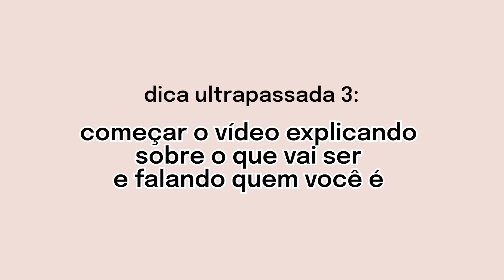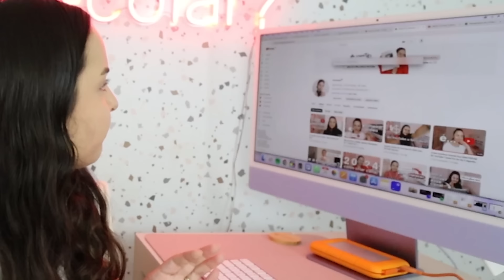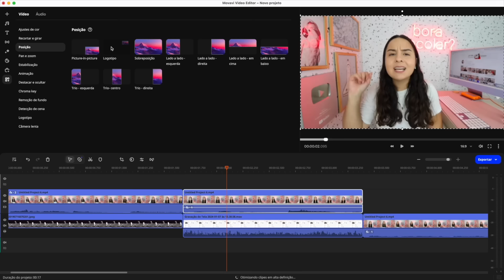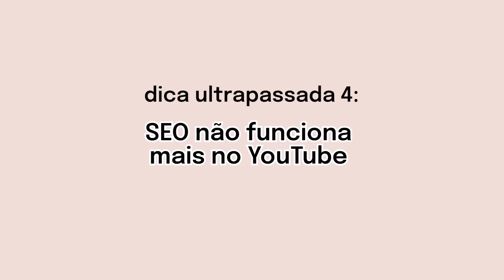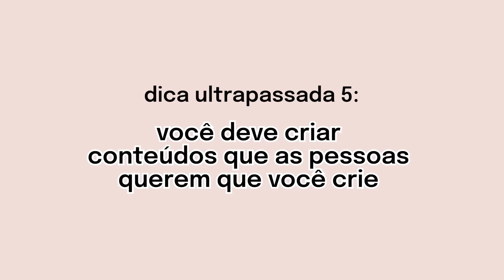Dicas Ultrapassadas Sobre YouTube Em 2024: Pare Agora!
Experimente o novo Movavi Video Editor 2024 grátis por 7 dias

O YouTube está sempre mudando e se atualizando e existem dicas para crescer canal que já estão ultrapassadas! Nesse vídeo eu falo sobre as dicas que não funcionam mais para crescer no YouTube em 2024, junto com dicas de práticas que realmente funcionam para ganhar inscritos.

Crescer no YouTube não é uma tarefa fácil e estar sempre em dia com a forma como o algoritmo do YouTube está funcionando é algo que pode te ajudar muito! Espero que esse vídeo te ajude :)

Tenha ideias de vídeo, faça seu calendário de conteúdo e SEO para YouTube com o CreatoRocket

*Equipamentos:*
Câmera Principal (Canon EOS Rebel SL3)
Lente Angular (Canon EF-S 10-18mm)
Microfone de Lapela (Rode Wireless GO II Duplo)
Câmera Secundária (Canon EOS M6 Mark II)
Bateria Extra (Canon LP-E17)
Tripé Principal (Manfrotto)
Tripé Secundário (Weifeng WT3716)
HD Externo (LaCie 2TB)
Cartão de Memória (SanDisk Extreme PRO 64GB)
Cartão de Memória (SanDisk Extreme PRO 128GB)
Cartão de Memória (SanDisk Extreme PRO 512GB)
Sombrinhas Difusoras (Kit Tripé + Sombrinhas + Soquete)
Lâmpadas (Tricool Espiral 150W 5500k)
Impressora (Multifuncional HP DeskJet Ink)
Microfone (HyperX QuadCast S)
Cam Link 4K (Elgato)
iMac Roxo (Chip M1 | CPU e GPU de 8 núcleos)
Macbook Air (Apple 13.3′ Intel Core i5)
Suporte Para Notebook (Uptable Chrome)
Adaptador Apple (USB-C para USB)
Adaptador Apple (Leitor de câmera para cartão SD)

Roube Como Um Artista
A Regra É Não Ter Regras